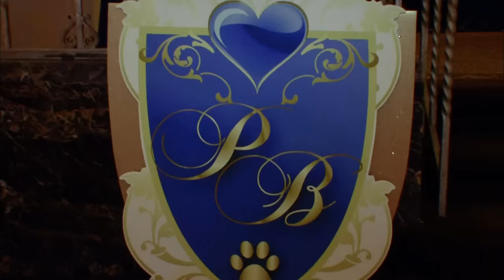This Bride Wants A Polka Dot Wedding Dress! | Say Yes to the Dress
Bride Randi met her fiance in the marching band and wants a colourful tea-length wedding dress. As the brides love polka dots so would love to incorporate them into her wedding dress.